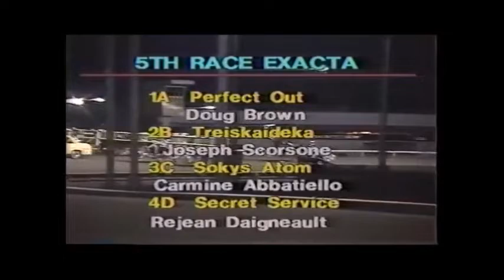1983 Roosevelt Raceway SOKYS ATOM Levy Memorial Leg Carmine Abbatiello